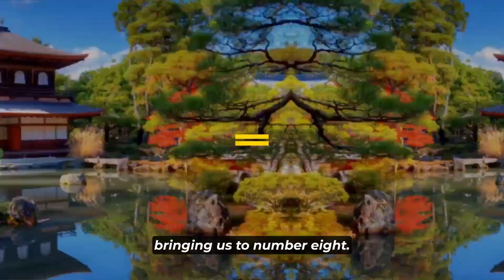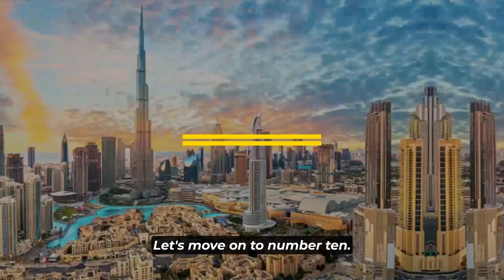15 Best Cities To Visit In The World | Travel Video 2024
In this video, we’re taking you on a journey to discover the 15 Best Cities to Visit in 2024! From cultural hubs to architectural wonders, these cities offer unforgettable experiences for every traveler.

0:47 - Paris, France
1:18 - Tokyo, Japan
1:57 - New York City, USA
2:32 - Rome, Italy
2:57 - Barcelona, Spain
3:32 - Sydney, Australia
3:56 - Cape Town, South Africa
4:30 - Kyoto, Japan
4:58 - Istanbul, Turkey
5:41 - Dubai, UAE
6:10 - Prague, Czech Republic
6:54 - Vancouver, Canada
7:29 - Buenos Aires, Argentina
7:57 - Marrakech, Morocco
8:24 - Singapore